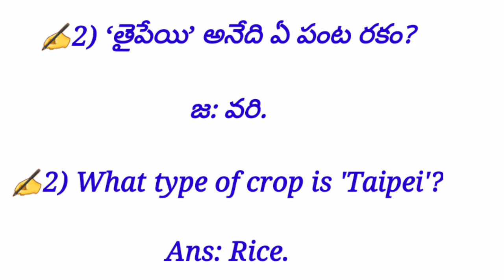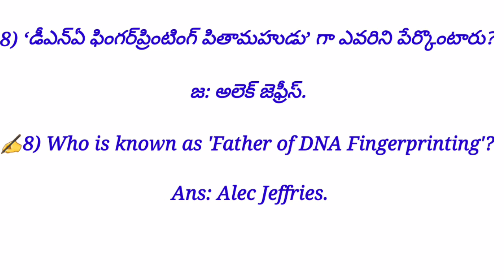latest 10 General knowledge questions and answers in telugu | telugu gk quiz-1 || sri pragna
sripragna latest 10 General knowledge questions and answers in telugu | quiz-1